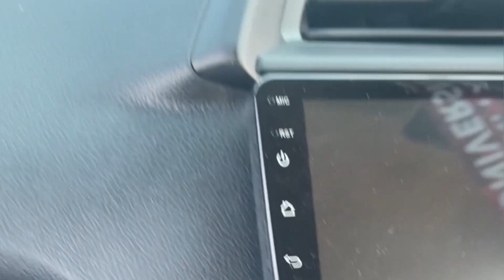Debu Aspal vlog 23 - Cobain Sirkuit Gelora Bung Tomo Surabaya (GBT) untuk Prewed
Bukan untuk balapan, cuma untuk prewed dengan konsep mobil-mobilan. Cara sewanya gampang tinggal ke siola aja dan sudah bisa gunakan sirkuit GBT Surabaya

Sirkuit
GBT
Gelora Bung Tomo
Surabaya
Prewed
Otomotif
Mobil
Lokasi
Venue